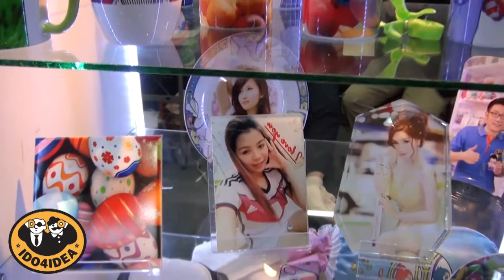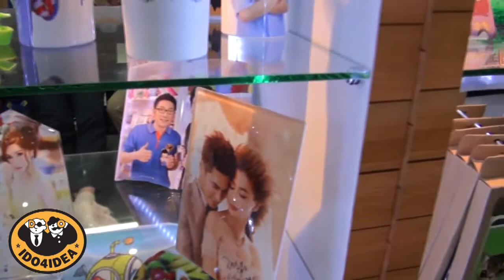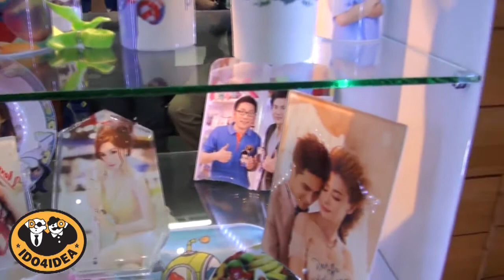แจ่ม! แฟรนไชส์ ไอดู โฟร์ ไอเดีย พิมพ์ภาพลงบนอะไรก็ได้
แจ่ม! แฟรนไชส์ ไอดู โฟร์ ไอเดีย พิมพ์ภาพลงบนอะไรก็ได้สำหรับท่านที่อยากมีธุรกิจเป็นของตัวเอง ลงทุนต่ำ กำไรสูง ใช้เวลาในการทำงานน้อย ธุรกิจนี้ตอบโจทย์ท่านได้

ขอเข้าอบรมการทำธุรกิจ พิมพ์ภาพลงวัสดุ ได้ฟรี!!

มีสาขาให้บริการ ทั่วไทย สนใจธุรกิจพิมพ์ภาพลงบนเคสมือถือเเละวัสดุต่างๆ  ติดต่อได้ที่สาขาใกล้บ้านท่านได้เเล้ววันนี้

IDO4IDEA สำนักงานใหญ่ รังสิตคลอง 4

IDO4IDEA สาขาลาดพร้าว
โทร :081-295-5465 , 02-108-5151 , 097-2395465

IDO4IDEA สาขาบางใหญ่

IDO4IDEA สาขาเชียงใหม่
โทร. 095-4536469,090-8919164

IDO4IDEA สาขาขอนแก่น
IDO4IDEA สาขาชลบุรี

IDO4IDEA สาขาภูเก็ต
โทรศัพท์ :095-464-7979
IDO4IDEA สาขาสะหวันเขต

IDO4IDEA สาขาเวียงจันทร์